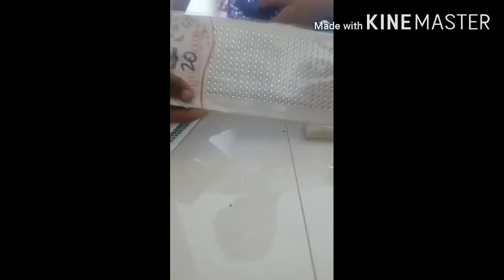Mud piggybank decorating😁